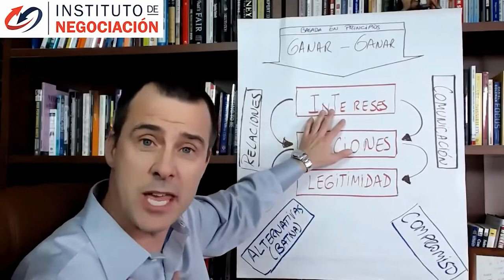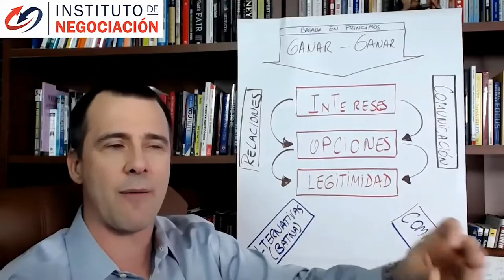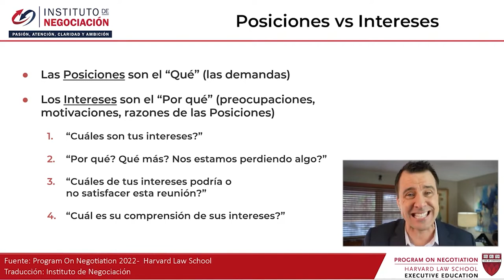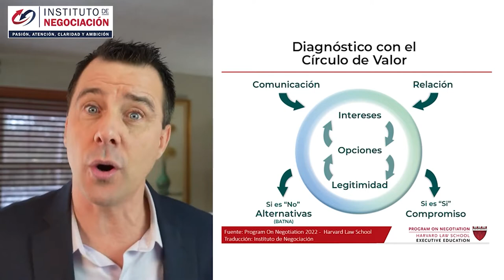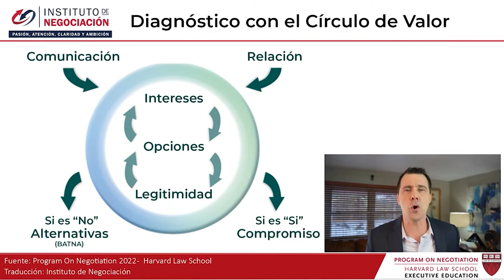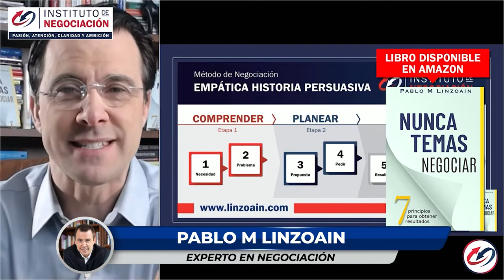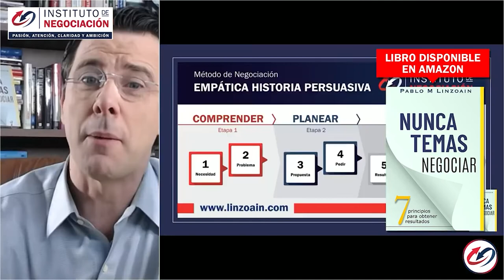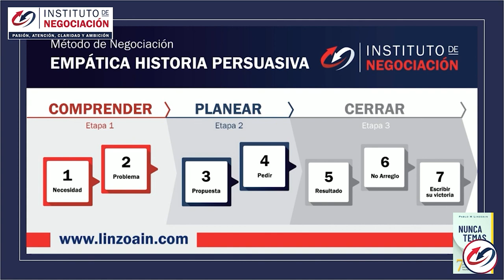Negociación Por El Método Harvard - 7 Elementos EXPLICADO BIEN FÁCIL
👉🏻 El destacado experto internacional en negociación, Pablo M. Linzoain, muestra Negociación Por El Método Harvard - 7 Elementos EXPLICADO BIEN FÁCIL